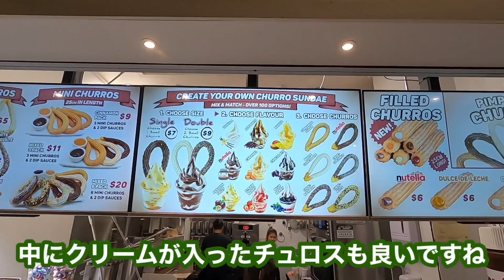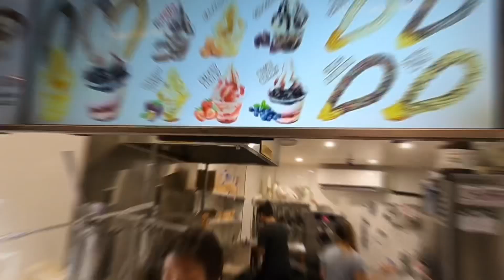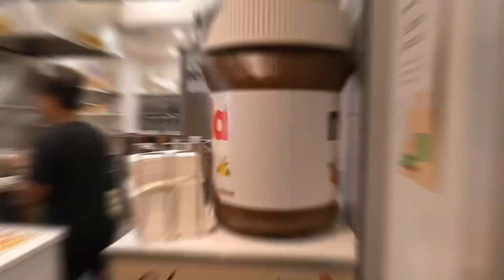【ケアンズグルメ】今、ケアンズでいちばん人気のスイーツはこれだ！ 「CHURRO TIME」 第330ページ AUSTRALIA CAIRNS CHANNEL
今回はケアンズ市内に人気スイーツ店「CHURRO TIME」をご紹介します。

場所はナイトマーケットのエスプラネード側の入り口近くです。

以前はナイトマーケットのアボット通り側にあったのですが、エスプラネードに移動してきて更に人気が出た感じです。

注文してから揚げるチュロスが、しつこくなくてカリッとした食感で美味しいのです。

棒状のチュロスの中に「Cheesecake Filled Churro」も個人的にはオススメです！

アボット通り側にある日本式クレープやマンゴースイーツと共に、ケアンズでのディナー後にはナイトマーケット周辺でスイーツ巡りも楽しいですよ。

「CHURRO TIME」
住所：71 Esplanade, Cairns City QLD 4870
営業時間：14:00ー22:30
　　　　　月曜日休み